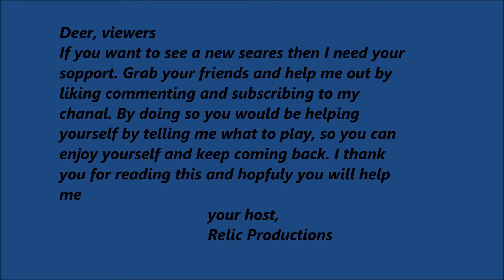Help your self's by helping me